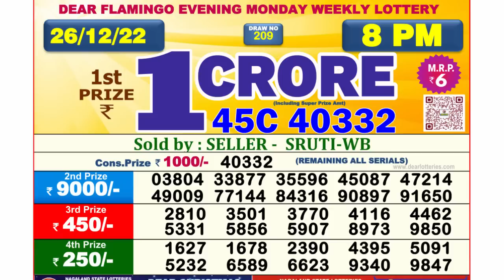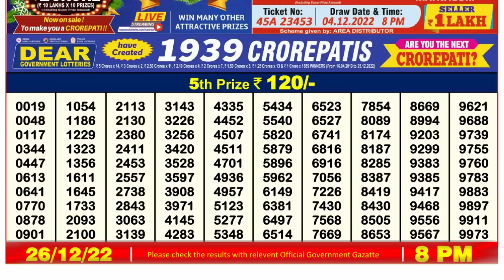🔴Dear Lottery Sambad Live 8pm today 26.12.22 Nagaland State Lottery Result